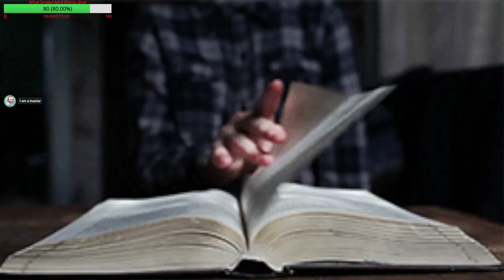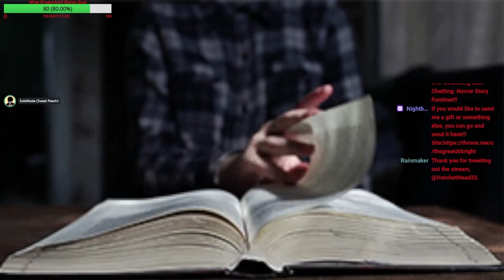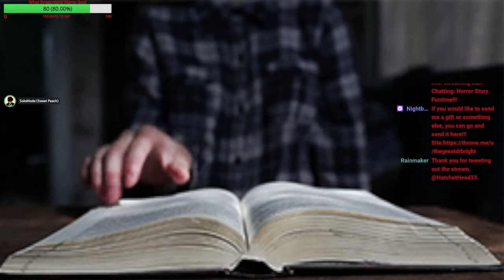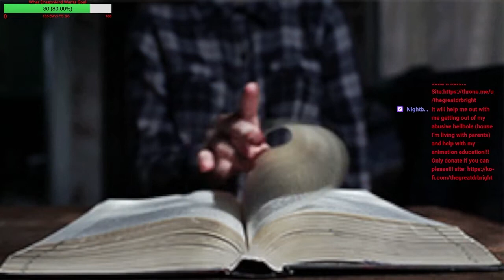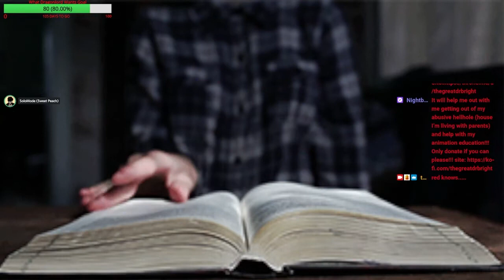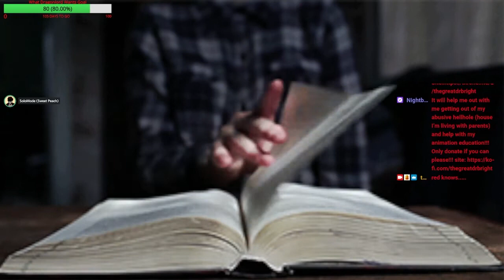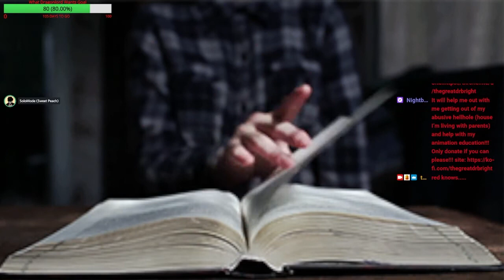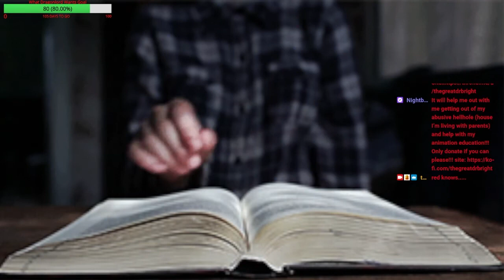NES Godzilla Funtime!!! VOD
Friends In Video:
SoloGod